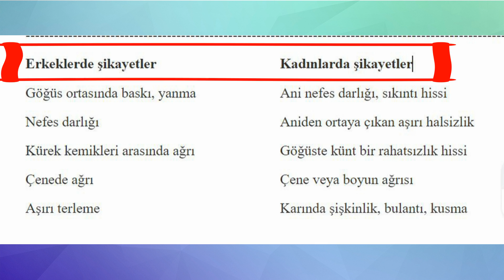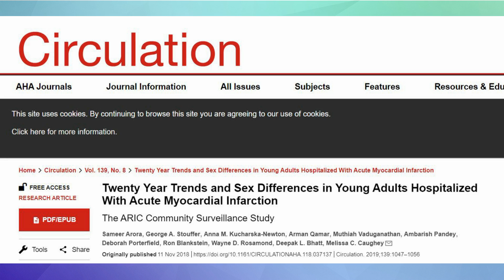KADINLARDA KALP KRİZİ BELİRTİLERİ FARKLIDIR